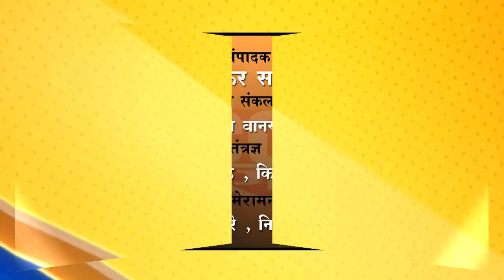बुलढाणा - मैत्री प्रतिष्ठान कडून वृक्ष लागवड करून संवर्धनाचा निर्धार...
मैत्री प्रतिष्ठान कडून वृक्ष लागवड करून संवर्धनाचा निर्धार...